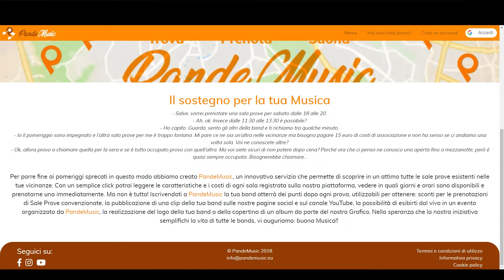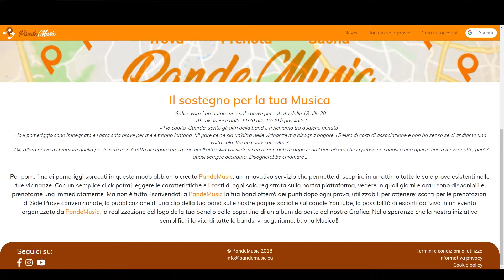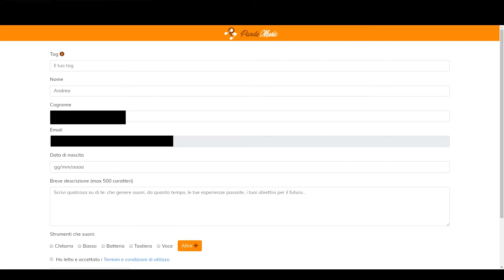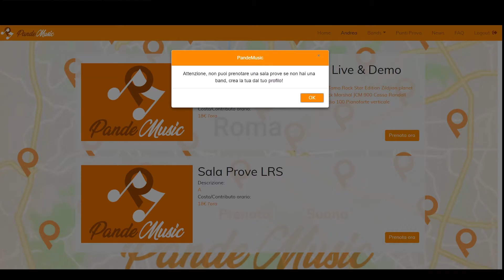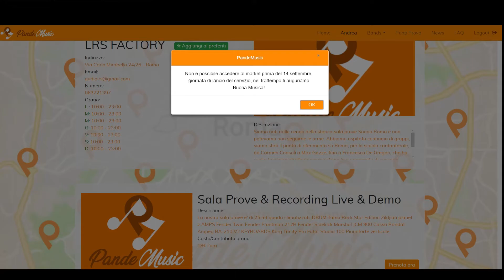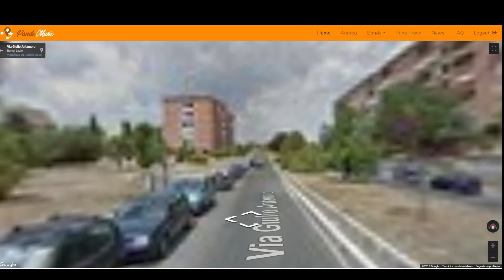Cacio Impressions - Recensione Pandemusic - Bistecca Racconta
Una realtà tutta italiana è nata da poco, Pandemusic, un nuovo servizio che permette di prenotare le sale prove direttamente da casa propria.

P.S. riuscite a contare quante volte ho detto "musica", "band" e "Pandemusic"?